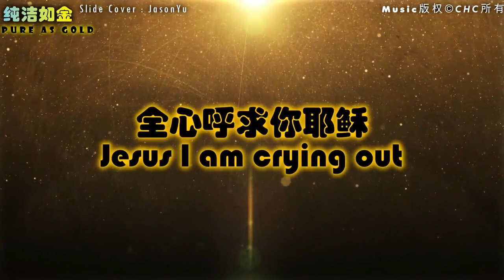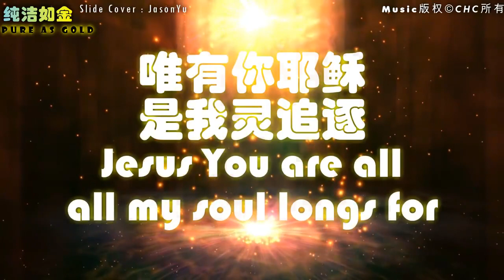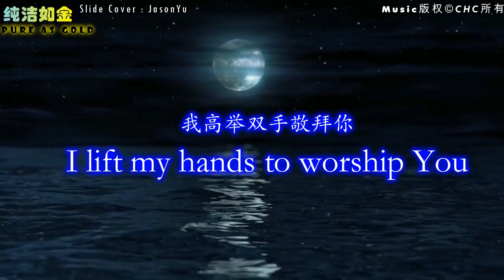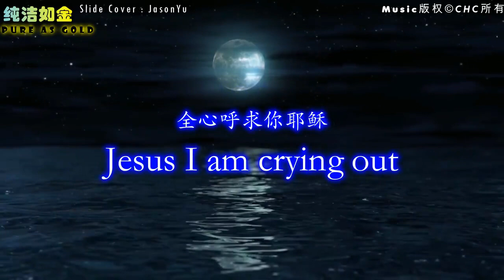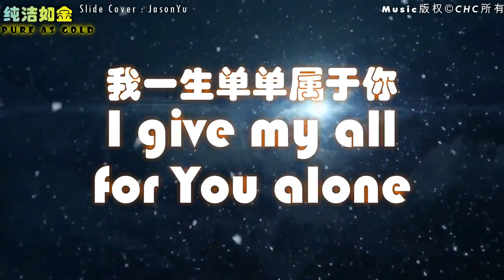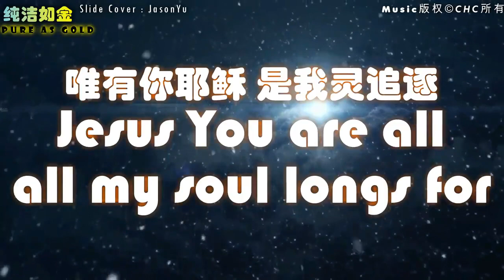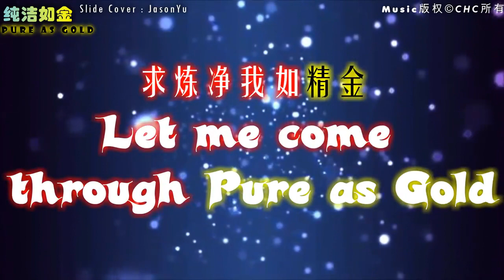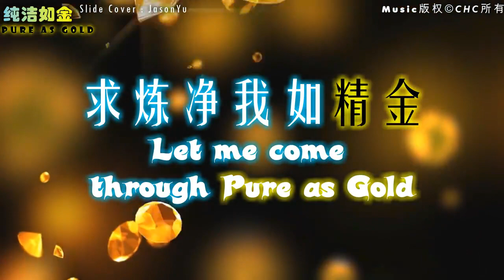纯洁如金 Pure As Gold -- Song by CHC, Slide Cover by Jason Yu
Slide Cover Video edit by :  Yu Jeik Sheng

A song that really touching our heart during 2017 SOM同工大会...

分享这首歌也希望说身边的朋友
也能够让神来启示你，能够提升自己

好让我能够一直透过这首来与神亲近
阿门。。